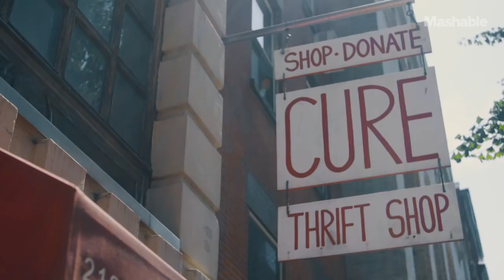This Instagram Influencer’s Clothing Line Has Been Worn by Kim Kardashian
Instagram influencer, Ciera Rogers translated her social media popularity into a successful online clothing business Babes and Felines. The label features clothing for women with curvier body types that are often overlooked in the fashion industry. Her designs have even been worn by Kim Kardashian, putting Ciera Rogers' fashion line on the map.

Filmed at Cure Thrift Shop in New York.